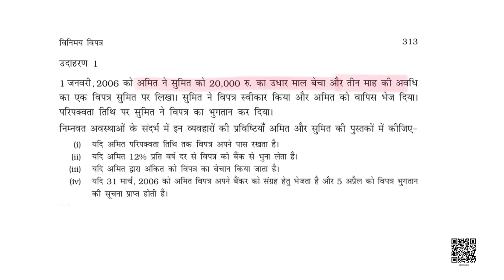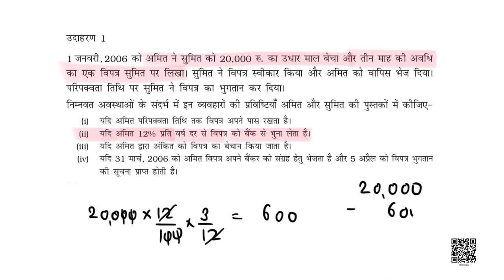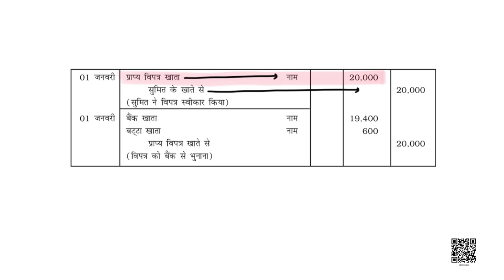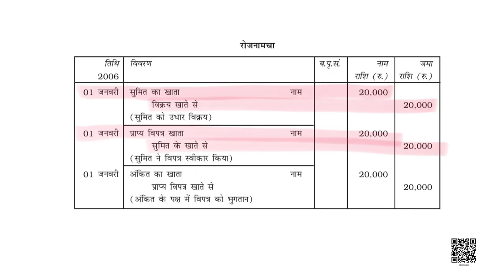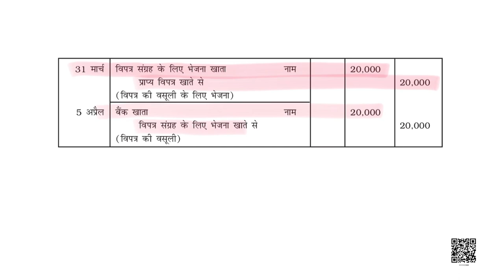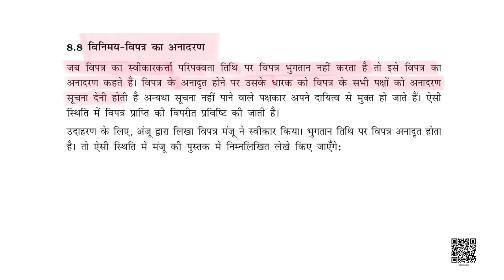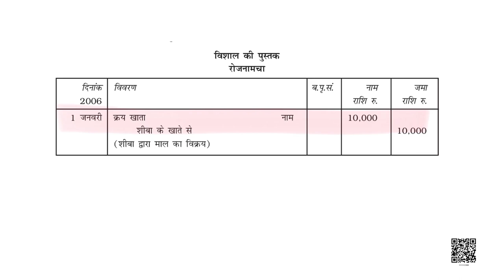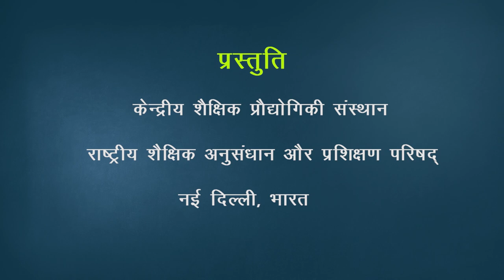कक्षा 11. लेखाशास्त्र- वित्तीय लेखांकन (भाग 1): पाठ 8. विनिमय विपत्र (भाग 2)